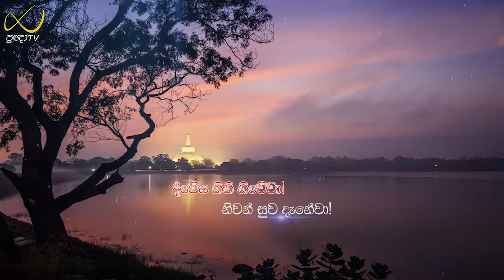Pragna TV | Ven Rathupaskatiye Vimukthirathana thero | 2021-12-18 | 08:10PM telecast